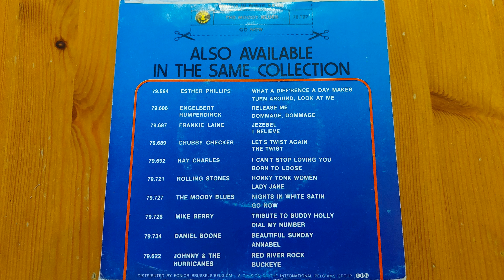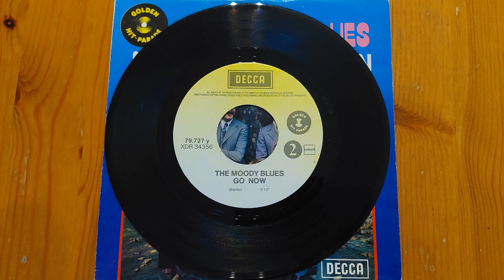Nights in white satin - The Moody Blues [7" vinyl single] Ultra Clean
title: Nights in white satin
name: The Moody Blues
year: 1967
source: Original 7" vinyl single side A
peaked at number: 2 Dutch top 40

Record quality: Ultra clean (woodglue cleaned)